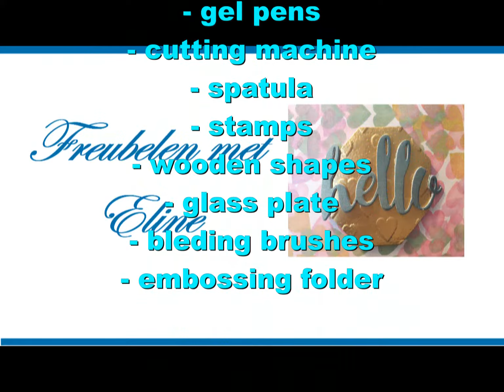DIY...Mixed Media Card...Hello Girlfriend...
In this video I will show you how I made this Mixed Media Card.
I used my gel plate and glass plate to create 2 amazing mixed media backgrounds and making a cool summer card out of it. The products I used are VickiBoutin pigment powders and texture paste and stencils. I also used  metallic water paints, stamps, wooden shapes, embossing folder and brushes.